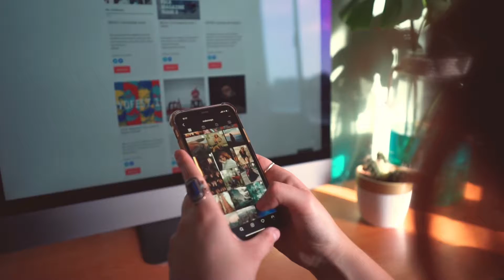Khilafat Usmaniya Ka Kaha Tak Raaz Tha !! Usman Ghazi !! Bly point !!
❤️PIZ ! LIKE !  SHARE | COMMENT❤️